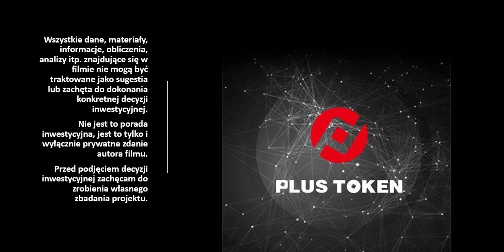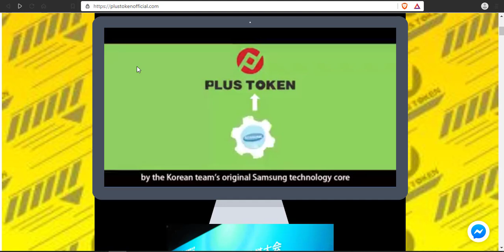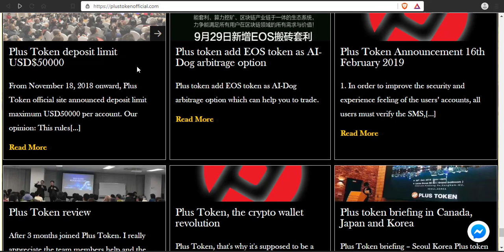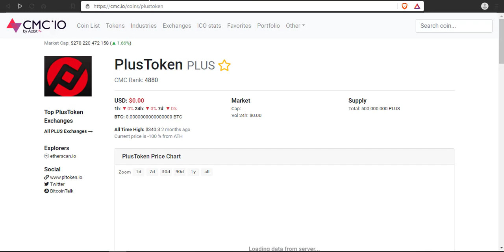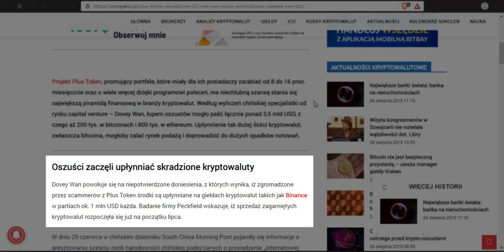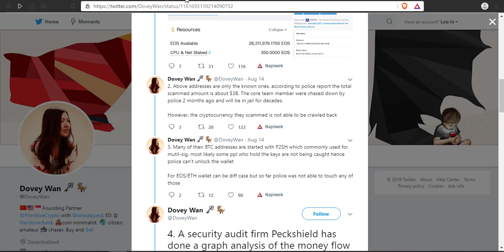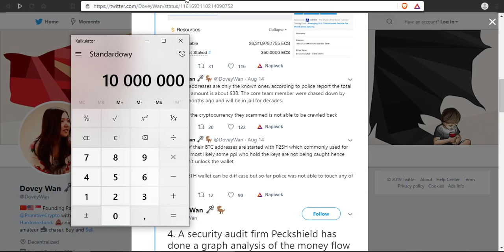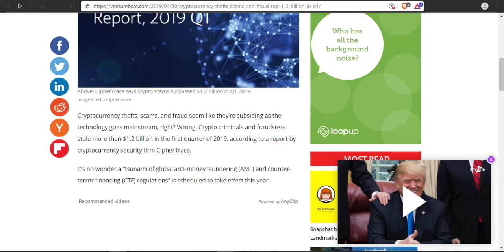NAJWIĘKSZA PIRAMIDA W ŚWIECIE KRYPTOWALUT? JAK ROZPOZNAĆ SCAM? 3 MLN POKRZYWDZONYCH